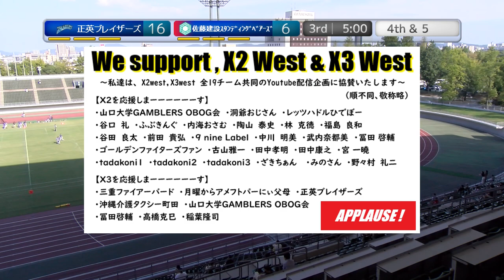20230917【3Q】正英ブレイザーズ×佐藤建設スタンディングベアーズ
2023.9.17(Sun) X3リーグwest at 岡山シティライトスタジアム
正英ブレイザーズ×佐藤建設スタンディングベアーズ【3Q】

2022シーズン、NFA日本社会人アメリカンフットボール協会承認の下、